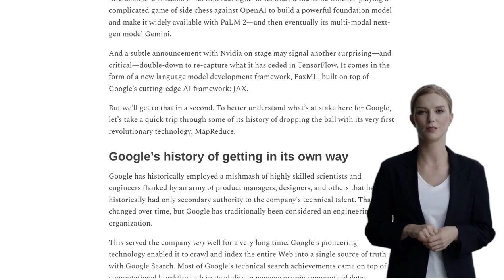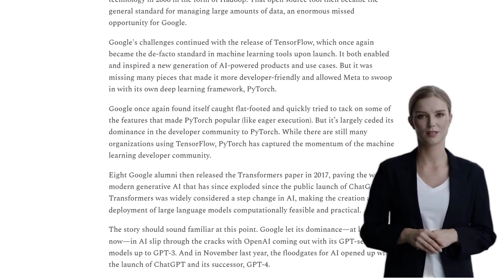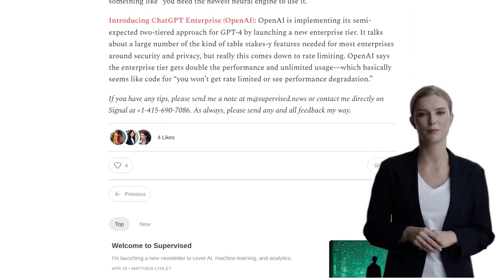Google's Vertex AI: A Game-Changing Bet to Regain Dominance in AI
Google is aiming to avoid repeating history by releasing industry-altering technology and then losing out to competitors. They are betting on their Google Cloud AI infrastructure Vertex AI to regain dominance in the AI field. However, some commenters argue that Google's past failures were not due to missing out on MapReduce and TensorFlow, but rather their lack of attention to detail and understanding of customer needs. The discussion also touches on Google's struggles with AppEngine and their efforts to compete with AWS and Azure in the cloud market. There is also a discussion about the evolution of data processing technologies, including the transition from MapReduce to newer frameworks like Flume, Dataflow, and Apache Spark. SQL engines and declarative languages/APIs are also mentioned as alternatives for data processing.